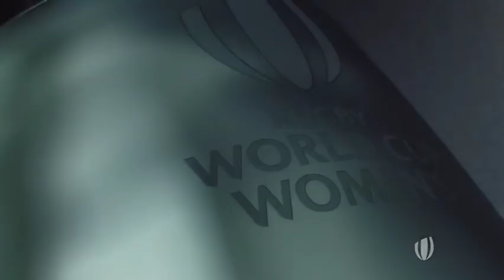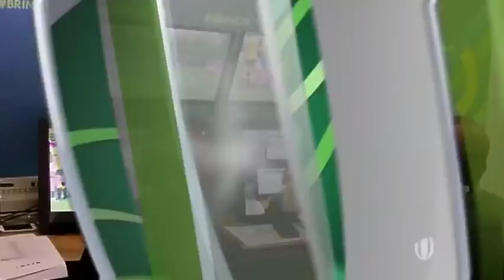Ireland vs. Australia Women's Rugby World Cup 2017 (August 9, 2017)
Ireland play Australia in the first match of Pool 3.